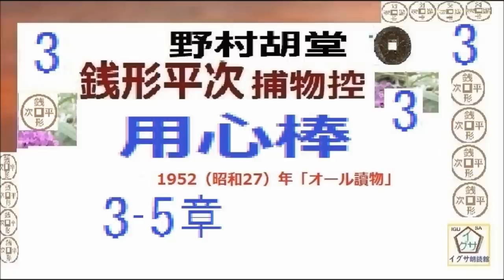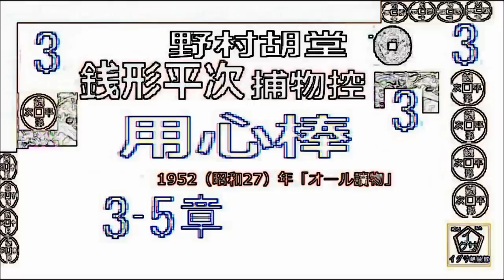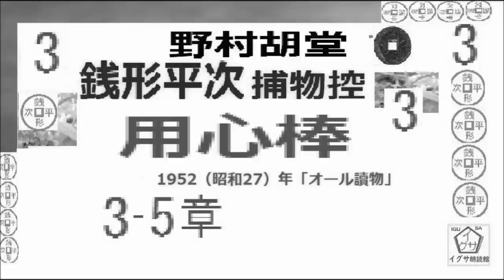「用心棒,」全文一括, 青空文庫,収録,銭形平次捕物控,より,,野村胡堂,作, 朗読,D.J.イグサ,＠,dd朗読苑